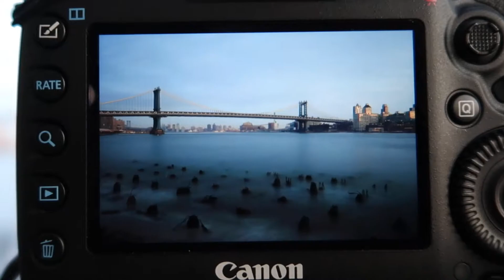Fotograferen in New York City + UNIEKE NYC TIPS (Deel 2) | #41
In dit 2e deel van Fotograferen in New York City, ga ik winkelen in de foto/video superstore B&H. Ook vertel ik hoe je gratis het vrijheidsbeeld kan van dichtbij kan fotograferen. De dag sluit ik af met een fotosessie bij de Brooklyn bridge.

Wie is Marcel Kerdijk?